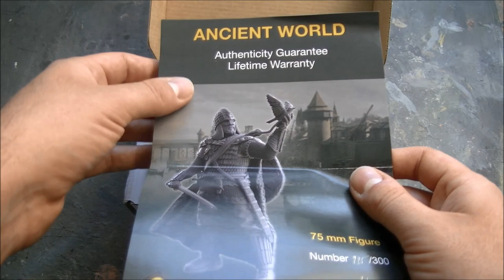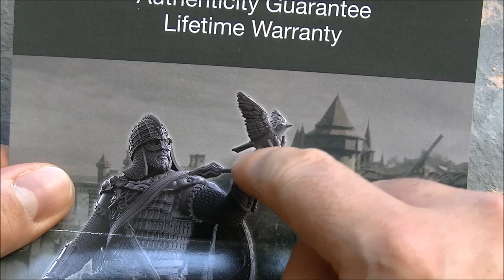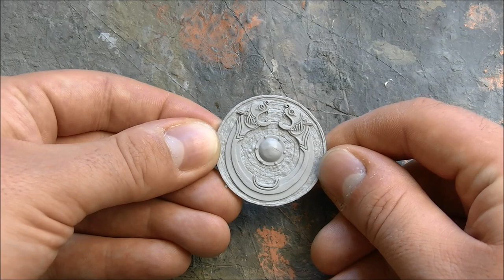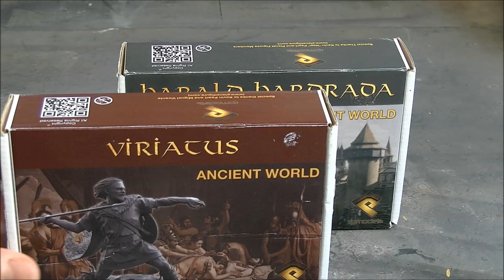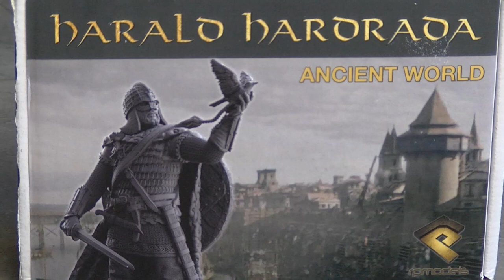Kit review: RP Models "Harald Hardrada" in 75mm scale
Von RP Models gibt es einige beeindruckende Resinfiguren und Büsten. Von denen, die ich bisher kenne, ist wohl der Harald Hardråde wohl die beeindruckendste Figur.
Rüstung, Waffengehänge, Manel, Schild und Waffen sind mit äußerster Schärfe und Detailfülle wiedergegeben. Da wird man es auch bei der Bemalung etwas leichter haben, als sonst.
Die Figur kostet ca. 35-45€, je nachdem, wo man danach sucht. Da die Qualität wirklich ihresgleichen sucht finde ich den Preis vertretbar.

RP Models offers a couple of impressive resin figures and busts. Of those, which i know so far, the Harald Hardrada figure is the most impressive one.
Armor, belts, cloak, shield and weapons are made with outmost sharpness and excellent level of detail. This will make the painting process a bit easier than normally.
The figure kit costs about 35-45€, depending on the source. Due to the fact that the quality of this figure can barely be compared to others i find this acceptable.

Harald Sigurdsson (Old Norse: Haraldr Sigurðarson; c. 1015 – 25 September 1066), given the epithet Hardrada (Old Norse: harðráði, modern Norwegian: Hardråde, roughly translated as "stern counsel" or "hard ruler") in the sagas, was King of Norway (as Harald III) from 1046 to 1066. In addition, he unsuccessfully claimed the Danish throne until 1064 and the English throne in 1066. Before becoming king, Harald had spent around fifteen years in exile as a mercenary and military commander in Kievan Rus' and of the Varangian Guard in the Byzantine Empire.
Not long after Harald had renounced his claim to Denmark, the former Earl of Northumbria, Tostig Godwinson, brother of the newly chosen English king Harold Godwinson, pledged his allegiance to Harald and invited him to claim the English throne. Harald went along and entered Northern England in September 1066, raided the coast and defeated English regional forces in the Battle of Fulford near York. Although initially successful, Harald was defeated and killed in an attack by Harold Godwinson's forces in the Battle of Stamford Bridge. Modern historians have often considered Harald's death, which brought an end to his invasion, as the end of the Viking Age.

(Wikipedia)